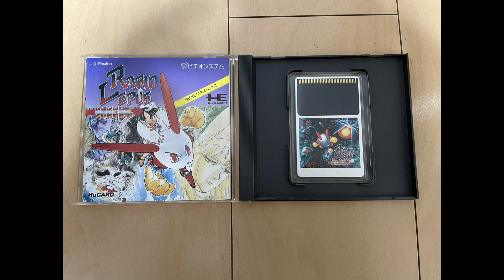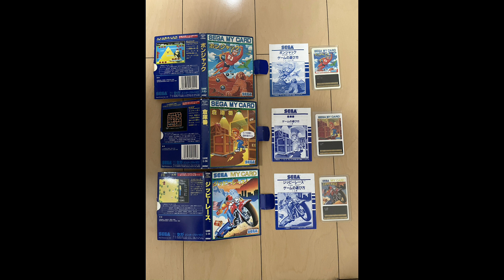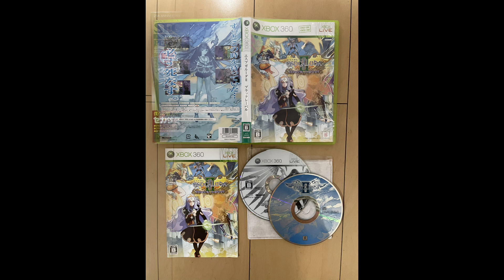Raw Retro pickups from in Nagoya & Osaka 2022/8 SLIDESHOW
Here are my pickups from my August 2022 trip to Nagoya and Osaka. Osaka kinds sucks for retro; 1 of the 2 Super Potatos closed down, 1 Mandarake is out of retro and the Surugaya in Namba doesn`t have anything exciting. There`s certainly some good shops in the outskirts but my time was limited, maybe next time I`ll rent a car and start exploring more.